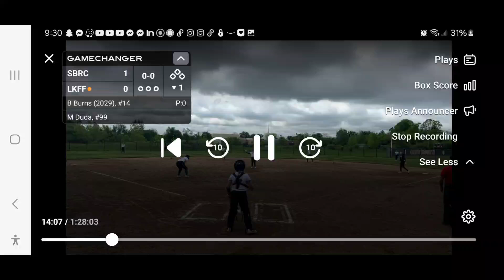2024 Abigail's throwdown 14U Prout Sabercats